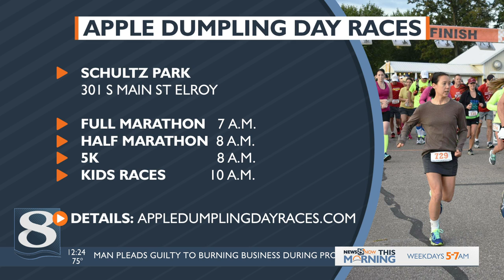Apple Dumpling Races get runners on the Elroy trail